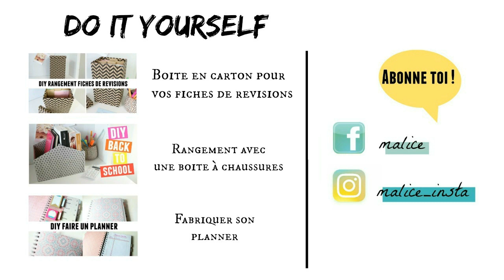DIY rangement à crayons ou pinceaux en carton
Aujourd'hui je vous retrouve avec un nouveau DIY pour réaliser un pot à crayons ou à pinceaux de maquillage en carton.

◄ Me contacter ►

◄ Bons plans ►

◘ Je m'appelle Alice, j'ai 22 ans